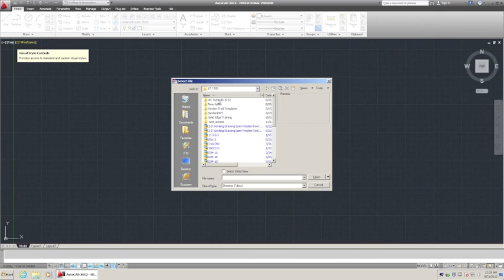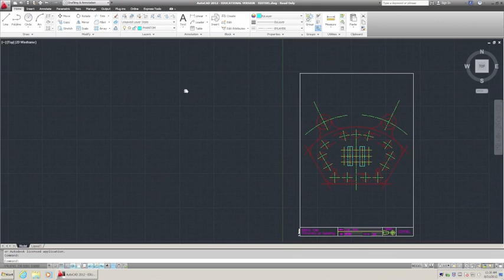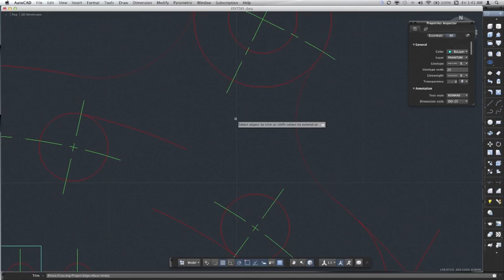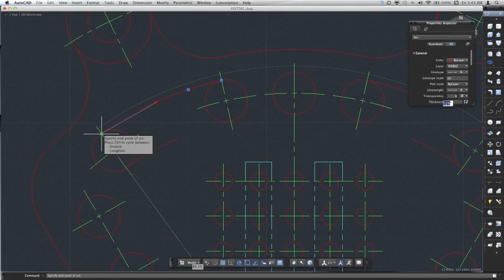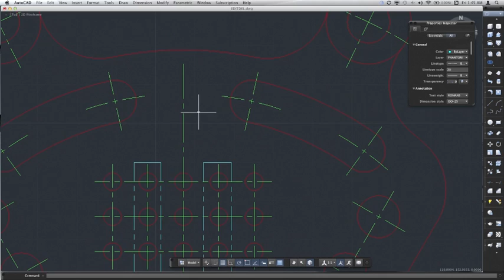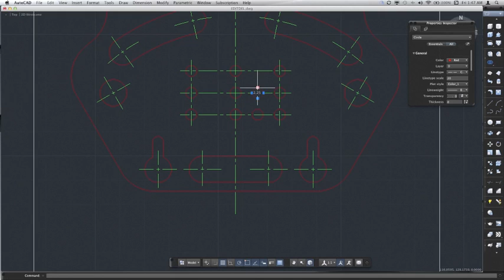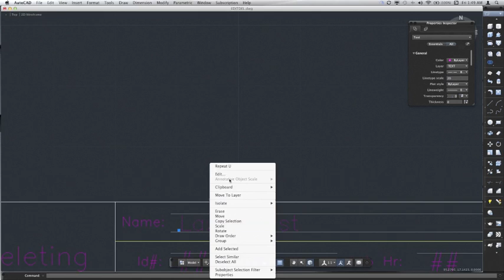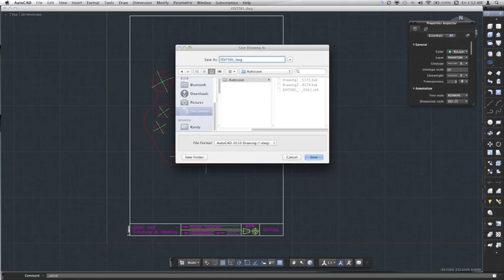AutoCAD 2012 - Tutorial 1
Edit & Delete